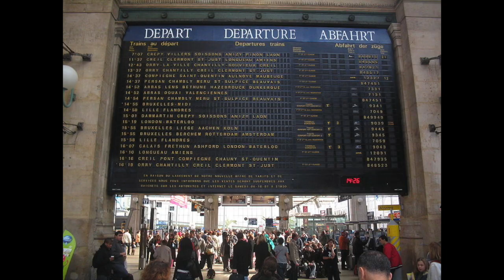SNCF French Railway Announcement Jingle Remix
The beguiling and memorable SNCF jingle (French Railway Announcements) remixed.